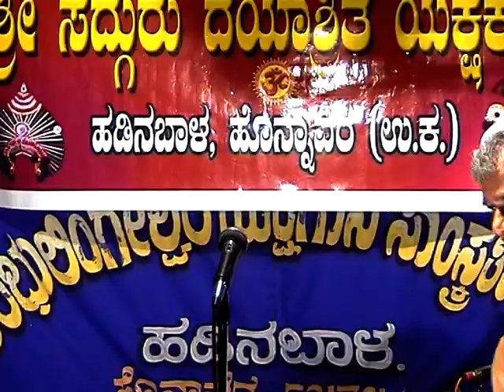Yakshagana -Veeramani Kaalaga -2